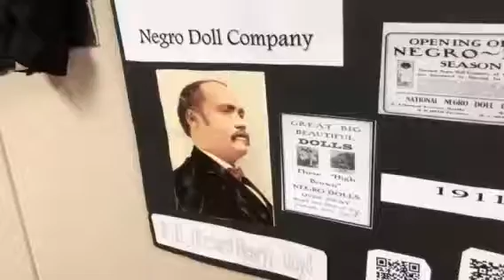Negro Doll Company introductions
for comprehensive info about the Nation Black Doll Museum and tour in Massachusetts.